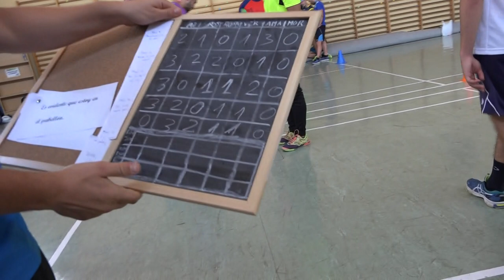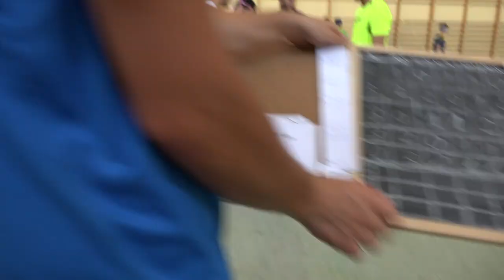Las bolitas calientes 00543